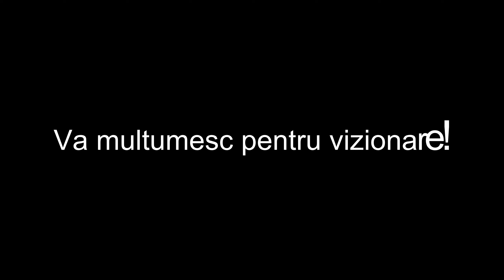CASTRAVETI MURATI IN OTET - RETETA VECHE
Comenzi telefonice MADEL ( cutite profesionale ) - 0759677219, Luni-Vineri: 9:00-17:00